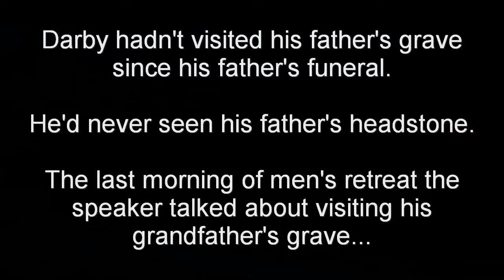Wyoming Honor Bound Men's Retreat 2010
My weekend with the boys!